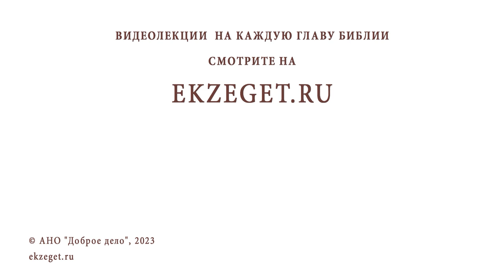БУДЕТ ЛИ ВЕЛИКАЯ БИТВА АНГЕЛОВ С ДЕМОНАМИ ПРИ ВТОРОМ ПРИШЕСТВИИ ХРИСТА ? Свящ. Владислав Береговой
Команда Экзегет.

На библейском портале Экзегет вместе со священником Владиславом Береговым отвечаем на вопрос: "Будет ли великая битва ангелов с демонами при втором пришествии Христа?"

🔸  Страшный суд
🔸  Желание быть с Богом